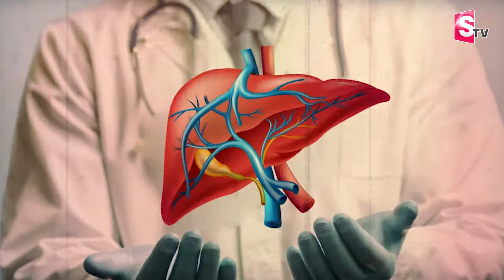ఆమె నిజమైన అర్థాంగి..| Khammam Wife Liver Incident | Latest Telugu News | SumanTV Live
Watch►ఆమె నిజమైన అర్థాంగి..| Khammam Wife Liver Incident | Latest Telugu News | Telugu News | SumanTV Live